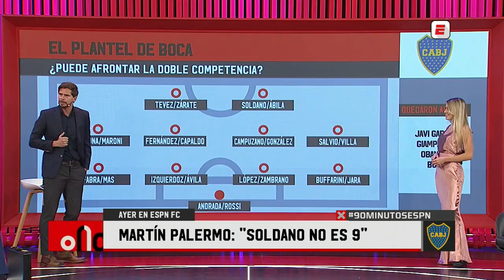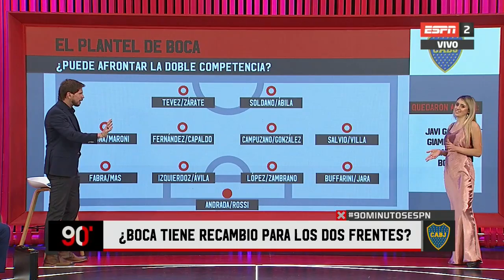¿Tiene plantel Boca para afrontar la doble competencia?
El recambio con el cuenta el Xeneize para la Conmebol Libertadores y la Copa Liga Profesional.